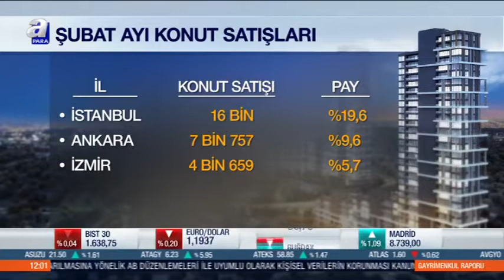THBB Başkanı Yavuz IŞIK | A Para | Gayrimenkul Raporu Programı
Türkiye Hazır Beton Birliği (THBB) Yönetim Kurulu Başkanı Yavuz Işık, 15 Mart 2021 tarihinde A Para kanalında Duygu Gözde Arslan’ın sunduğu “Gayrimenkul Raporu” programına canlı bağlantı ile katıldı. THBB’nin hazırladığı “Hazır Beton Sektör Raporu”nun yanı sıra ekonomi ve inşaat sektörüyle ilgili değerlendirmelerde bulundu.